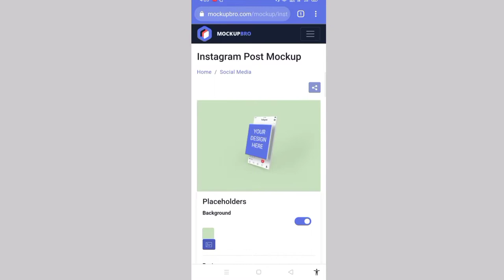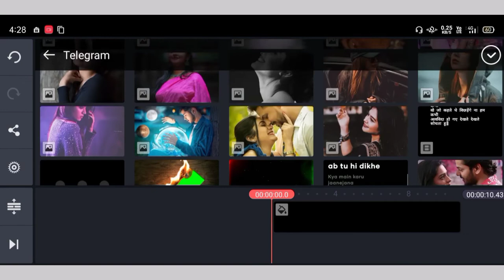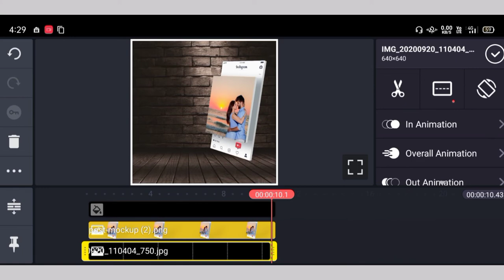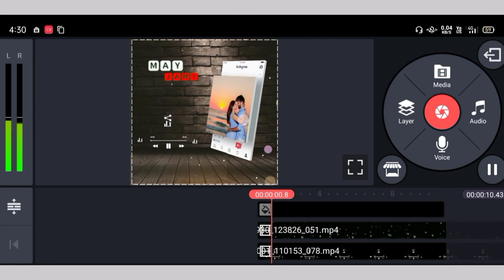New Status Editing. Kinemaster Video Editing WhatsApp Status 2020. WhatsApp Status Kaise Banaye. NS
NOTES

{Video About}

💯❣️Thanks ____________________________________